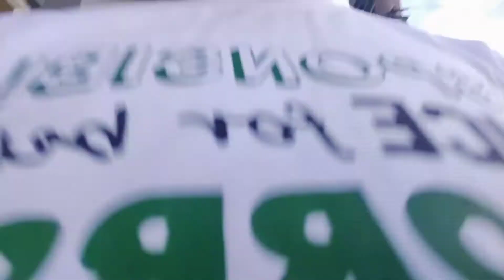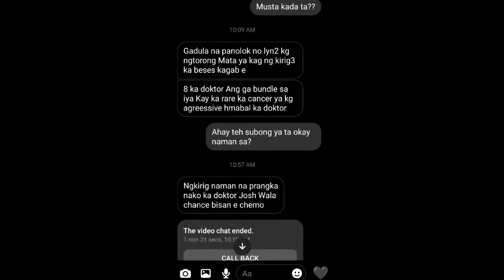Update sa aking kaibigan na my sakit na cancer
Sa Ngayon ay nasa regional hospital siya Kasama niya ang kanyang Ina sa mga nais tumolong mag comment lang sa ibaba maraming salamat po